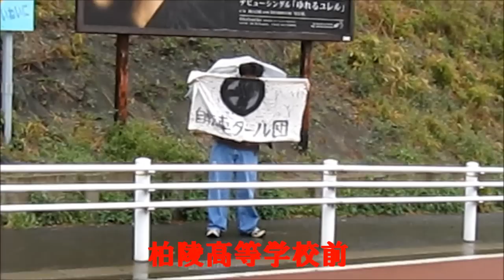タールCM-柏陵高等学校前編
タールCM第190弾．